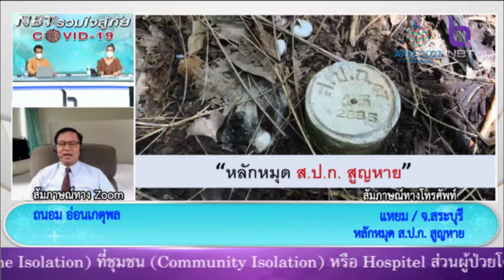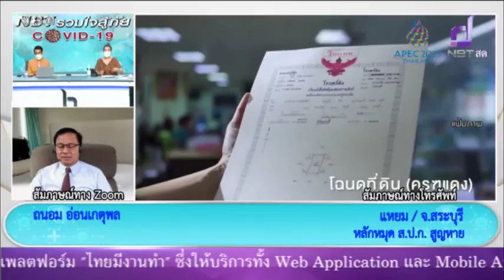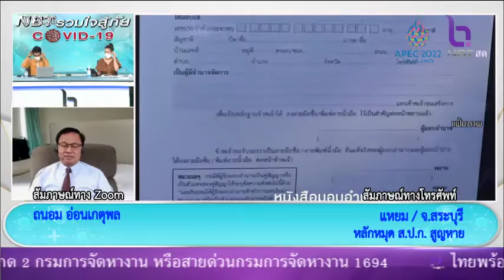หลักหมุด ส ป ก สูญหาย คุณแหยม NBT รวมใจฯ 23 พ ค 65